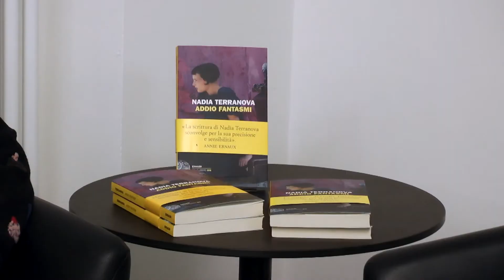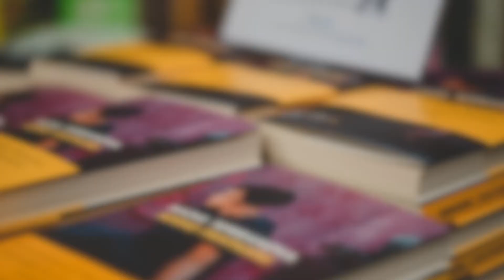Nadia Terranova si racconta e ci presenta il suo nuovo libro 'Addio fantasmi'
"Tornare, là dove il dolore si fa corpo, dove i ricordi si fondono con la tristezza, l’insofferenza e la rabbia.
Tornare per rappezzare una casa, dei rapporti, per ricucire un’esistenza che l’abbandono e la perdita subite hanno reso schiava dei non detti, del tempo che scorre inesorabile costringendo la vita ad una battaglia per la sopravvivenza".
Nadia Terranova torna a trovarci dopo il bellissimo "Gli anni al contrario" scritto due anni fa e già presentato nella nostra libreria.

Riprese e montaggio a cura di Daniele Vola